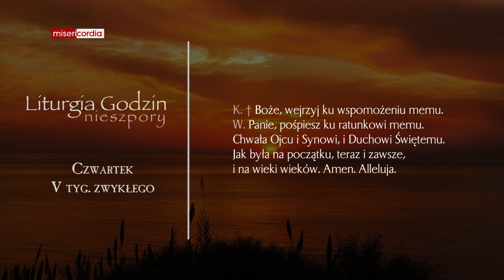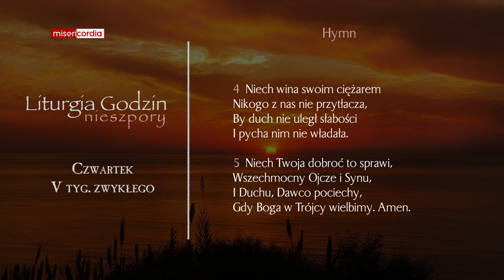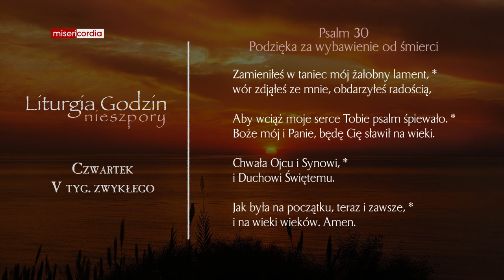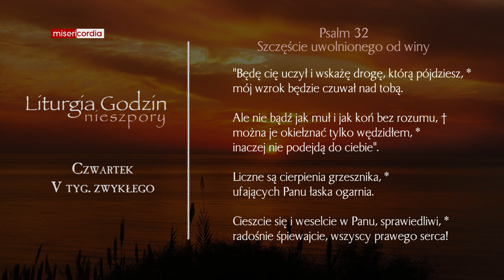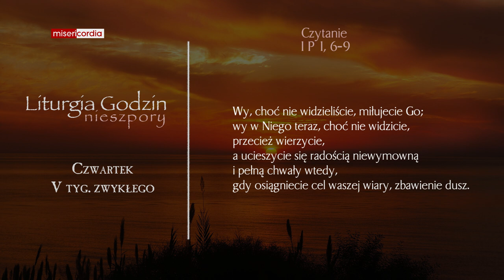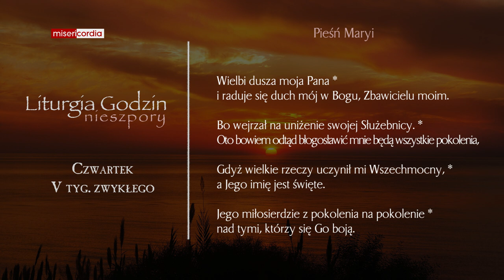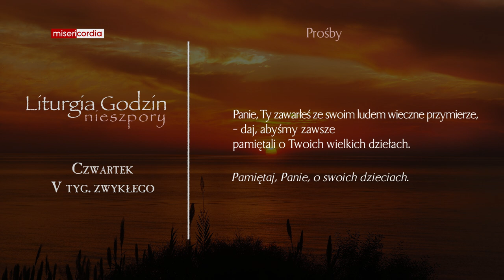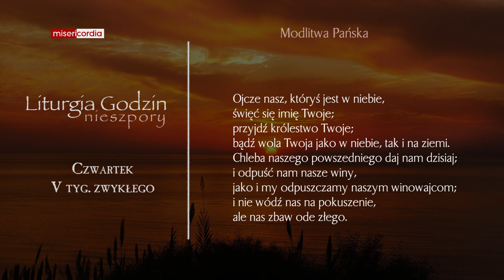Liturgia Godzin | Nieszpory | Czwartek, V tyg. zwykłego